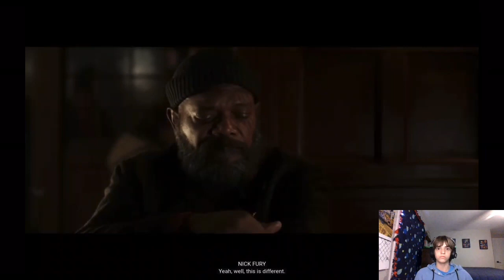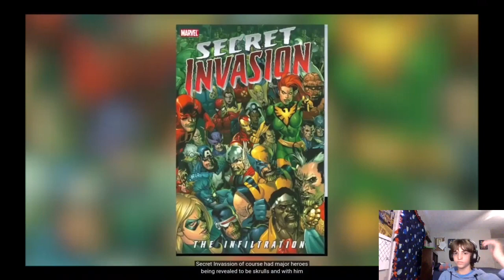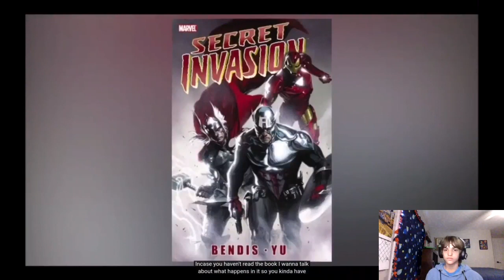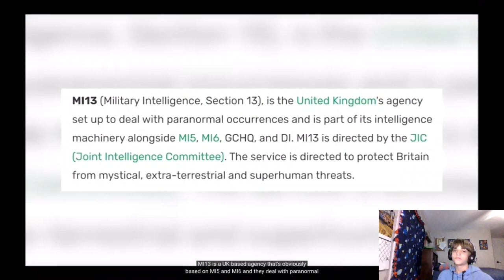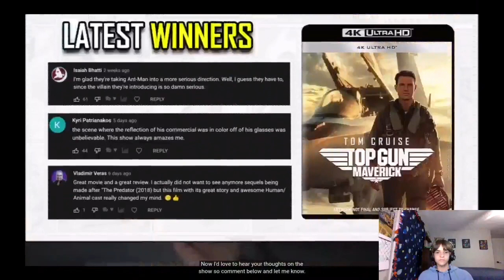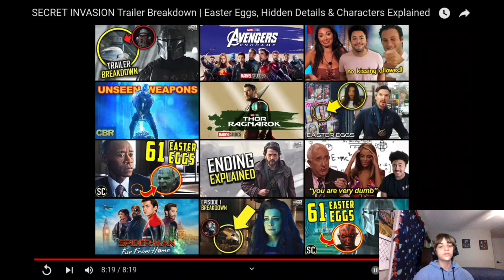Secret Invasion trailer Reaction + Breakdown! #19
Welcome back to another video. In today’s video I’m gonna be reacting to the Marvel Studios' Secret Invasion trailer and a breakdown of it from Heavy Spoilers - Let me know what you think of the show based on the trailer in the comments and are you excited for it?

Hey there, I’m Tyler-Darkwinner. I make weekly-Bi-weekly videos on fun Vlogs like mountain climbs, reaction videos, tier-lists, etc. If you want to see them as soon as they are released hit "SUBSCRIBE" then click the notification bell right next to it to get notify about every video I upload! Also if you enjoy the videos please consider clicking the 👍"LIKE"👍 button as well.

Family Friendly Content & No Swearing (Rated PG)